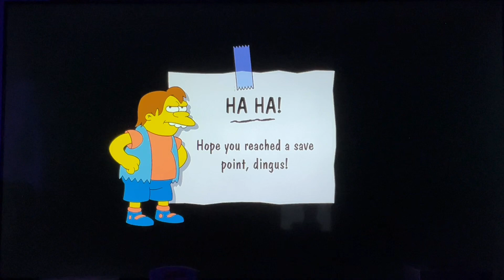Let’s Play The Simpsons Game (Xbox 360) Part 10: Bargain Bin